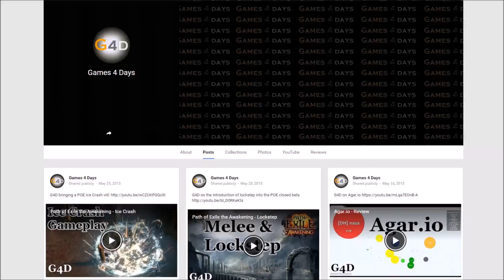PoE Racing - Emberwake Signature race EWS023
Tried out LMP + Ice Shot this time. Damage seems like it could be good with added phys or +1. Almost ripped a few times. That mob attack speed and added fire is harsh.

Made by: Grinding Gear Games
Release date: 10/07/2015
Cost: Free to play